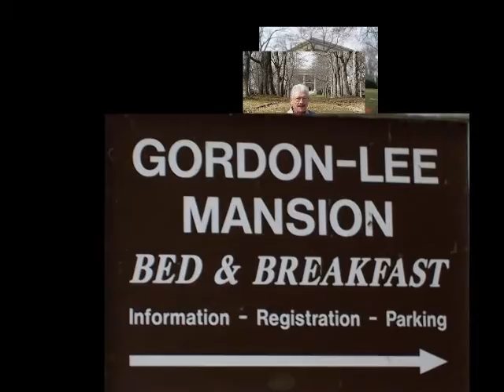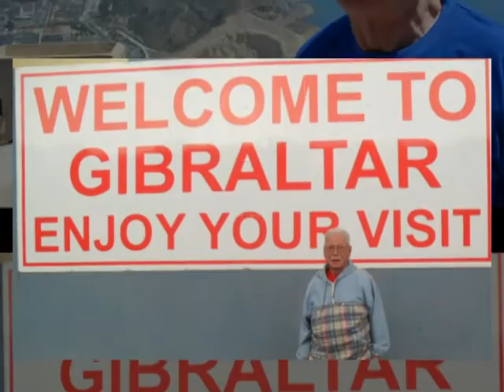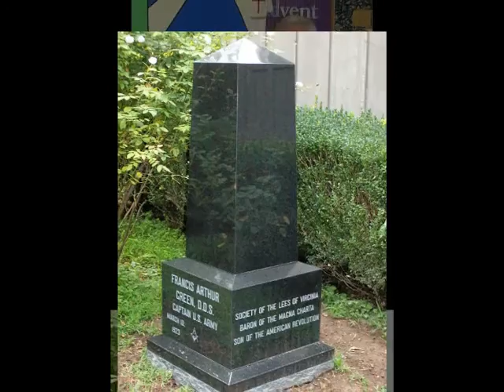Doctor Frank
A photo review of the remarkable life of Doctor Frank Green.